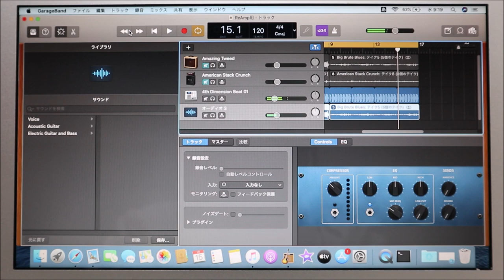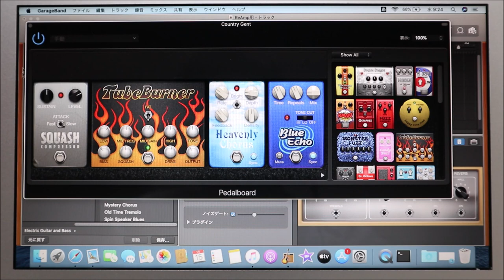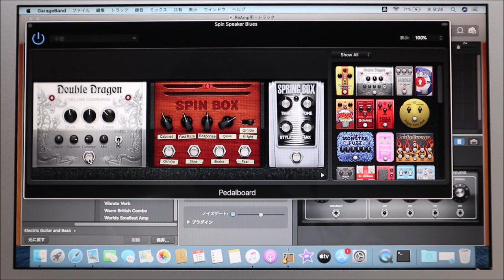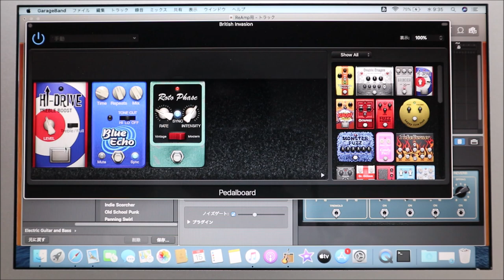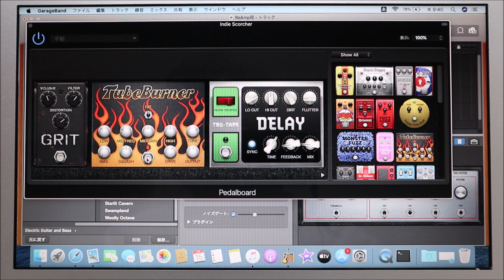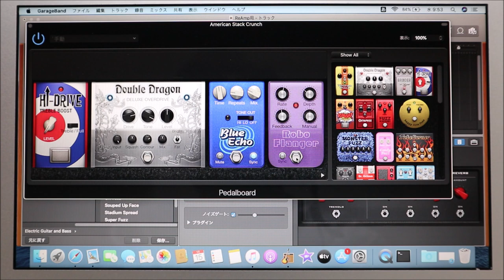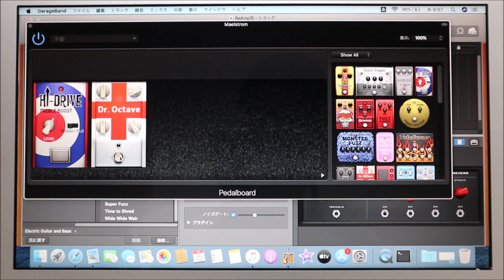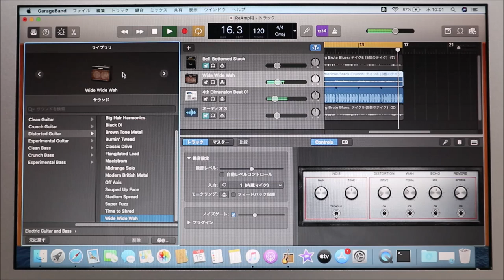GarageBand/アンプモデリングのプリセット57種一挙紹介！長～い動画になってしましい申し訳ございませんm(__)m暇なときにみてください！